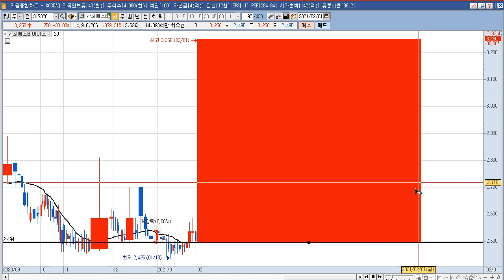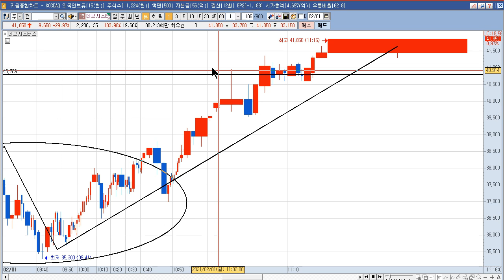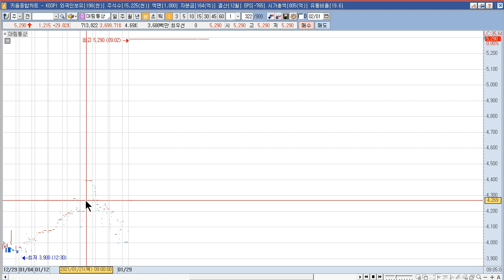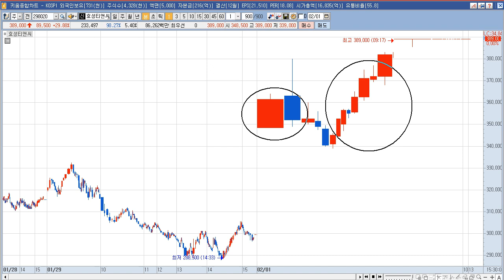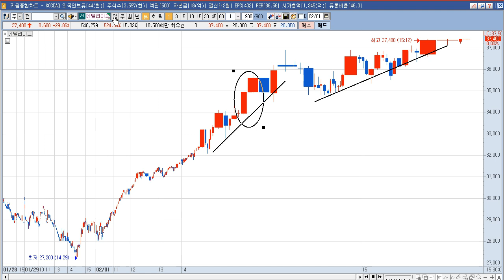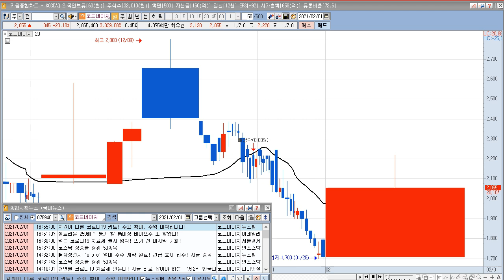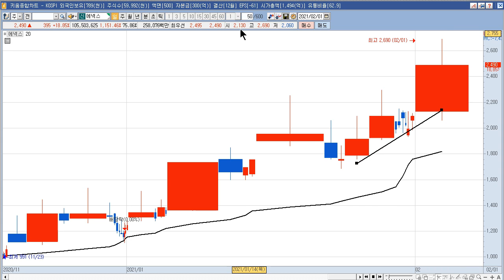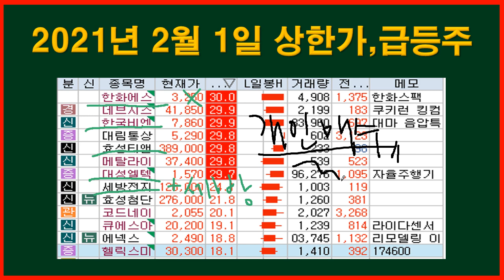2021년 2월 1일 주식,상한가,급등주,테마 (한화에스비아이스팩,데브시스터즈,한국비엔씨,대림통상,효성티앤씨,메탈라이프,대성엘텍,세방전지,효성첨단소재,코드네이처,큐에스아이,에넥스)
공지 네이버TV 구독 좀 눌러주세요.
2021년 2월 1일 상한가,급등주,테마 분석+스팩매매법(생방송
한화에스비아이스팩 : 기업인수합병 목적 스팩. 특별한 이슈가 없으나, 품절주 또는 합병임박 예상
데브시스터즈 : 신작 '쿠키런 : 킹덤' 흥행 모멘텀 지속에 상한가
한국비엔씨 : 안트로퀴노놀 코로나19 바이러스 유력 치료 물질 확인 소식에 상한가
대림통상 : 저유동성종목 단일가매매(30분단위) 해제 속 상한가
효성티앤씨 :  지난해 4분기 어닝 서프라이즈에 상한가
메탈라이프 : 화합물 반도체용 패키지를 제조업체. 최대주주 58.43% 품절주
대성엘텍 : 자동차부품 테마 상승 속 인수합병 매물 소식에 상한가
세방전지 : 지난해 국내 배터리3사 점유율 전년 대비 2배 이상 증가 소식 등에 2차전지 테마 상승 속 급등
효성첨단소재 : 자동차부품 테마 상승 속 지난해 4분기 실적 호조 및 수소경제 핵심 소재 탄소섬유 기대감 등에 급등
코드네이처 : 신재생에너지, 태양광, 풍력, 바이오사업 . 특별한 이슈 없음.
큐에스아이 : 세계최초 세계최고 속도 반도체 전자소자 개발 성공 이슈로 상승.
에넥스 : 이번주 서울등 주택공급대책 나올거란 이슈에 급등.
헬릭스미스 : 한국주식투자자연합회, 공매도와의 전면전 선포 속 급등
2004년부터 시작한 전업투자자로 매일 매매하면서 수익과 손실을